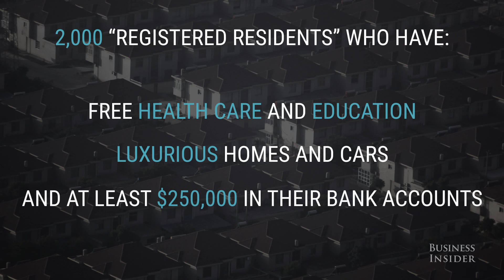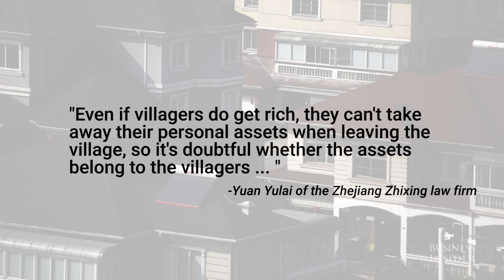The richest village in China is also mysterious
The citizens of this  240-acre "communist utopia" are very wealthy but aren't allowed to speak to the press.